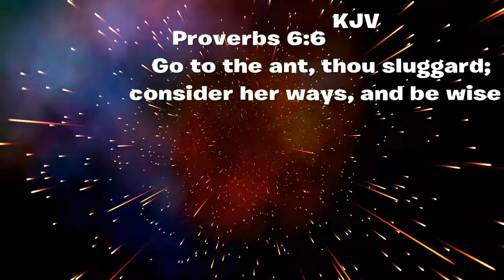(Batman Arkham City Part 2)